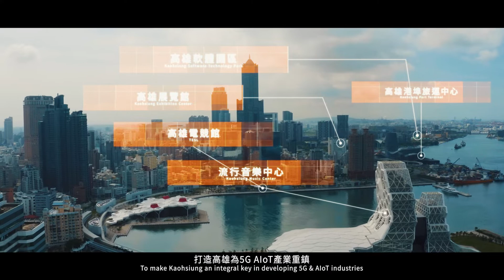高雄亞灣新創園區形象宣傳-經濟部（國際英文版）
科技，創造無限可能
Technology is the key to infinite possibilities.

大南方計畫翻轉南部產業新價值

行政院推動亞灣5G AIoT創新方案

整合中央各部會與地方共同投入百億資源

打造高雄5G AIoT產業重鎮

亞灣新創園
Taiwan Startup Terrace,
展現出港灣的硬實力
Shows the true power of a harbor city.
結合亞灣五大實驗場域
Combining the 5 experiment sandboxes of Asia’s New Bay Area,
打造5G AIoT新創聚落
Creating the 5G and AIoT clusters,
帶動區域性傳統產業轉型
We are driving the transformation of traditional industries in Southern Taiwan
建構新創發展在地特色
And facilitating the local innovative development.
串連上中下游產業鏈結
By integrating every sector in the industry,
推動智慧化服務
Promoting digital services,
科技實現虛擬互動
And realizing virtual communications
讓民眾體驗前瞻的科技
Allowing the people to experience leading technology.
四鐵雙港的交通
Direct access to rail transports, harbor, and airport,
是亞灣區獨有的交通優勢
Are the unmatched advantages of Asia’s New Bay Area.

「亞灣新創園」建構完整的辦公環境與共用空間
Taiwan Startup Terrace provides an ideal working environment,
提供優質的創業服務
Equipped with excellent entrepreneurial services
共創工作場域與討論空間
Like the co-working spaces and discussion areas,
激發更多創意靈感
Are here for ideas and creations to clash.

戰情室與實證場域
Situation rooms and experiment sandboxes,

豐富的展演場域
An abundance of showrooms and display spaces,
提供新創公司展示的舞台
Allowing startups to shine on their own stages.
亞灣新創園
Taiwan Startup Terrace,
提供多元共創的交流平台
Presents a diverse platform of co-creation,
使各種可能性無限發展
Stimulating the growth of numerous possibilities.
專業諮詢及一站式創業服務
Professional consulting and one-stop startup services,
輔助進駐的企業快速發展
Are here to assist and strengthen our startup members.
接軌在地產業供應鏈
Harmonizing with local supply chains,
邀集國內外大廠加速新創成長
Linking to both domestic and international leading corporations for inspirations,
結合鄰近場域與新創實證合作
We are able to work with local industries and innovative practices.
引進國際加速器
Here, the international accelerators are also introduced,
帶動南灣國際磁吸力的創業生態系
Forging Southern Taiwan to be an internationally attractive startup ecosystem.

亞灣新創園
Taiwan Startup Terrace,
將南方經濟推向國際
Where the Southern Taiwan connects to the world.